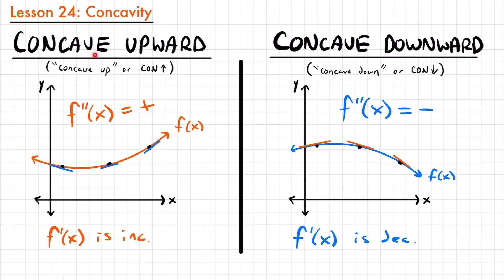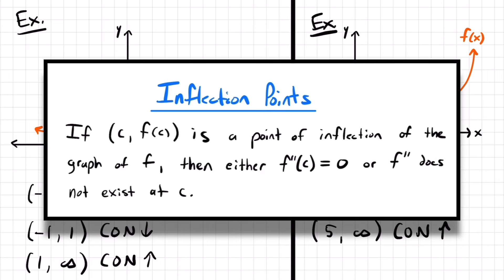Concavity | Calculus Lesson 24 - JK Math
How to Find Intervals of Concavity for Functions (Calculus Lesson 24)

In this lesson we learn about concavity of functions. We look what makes a function concave upward or downward, and what that says about the slope of the function as well as the second derivative of the function. We look at concavity of functions visually on graphs, and then finish by finding the intervals of concavity for functions analytically. We also talk about points of inflection along the way, discussing how they are points where the concavity of a function changes.

This course is designed to help students understand the concepts of calculus at a grounded level. No long, boring, and unnecessary explanations, just what you need to know at a reasonable and digestible pace, with each lesson under 20 minutes!

Calculus requires a solid understanding of precalculus and algebra concepts and techniques including factoring, equation manipulation, trigonometric equations, logarithms, finding slope, graphing, and many more. If you are not familiar with these prerequisite topics, be sure to learn them first!

Video Chapters:
0:00 What is Concavity? - Concave Upward
1:56 What is Concavity? - Concave Downward
4:31 Example - Finding Intervals of Concavity Visually
8:58 Points of Inflection
10:13 Inflection Point Where Second Derivative Does Not Exist
11:20 A Point That is Not an Inflection Point Where Second Derivative is 0
12:30 Concavity & Continuity
14:28 Example - Finding Intervals of Concavity Analytically

⚡️Math Products I Recommend⚡️
Graphing Calculator
Non-Graphing Calculator
Financial Calculator
Graphing Paper
College Rule Paper
My Favorite Pencil
My Favorite Erasers
Calculus Workbook

⚡️Textbooks I Use⚡️
Calculus 1 & 2
Calculus 3
Financial Mathematics

iPad Air
Apple Pencil (Gen 2)
Tablet Desk Stand
External Hardrive

(Commissions earned on qualifying purchases)

-Josh from JK Math